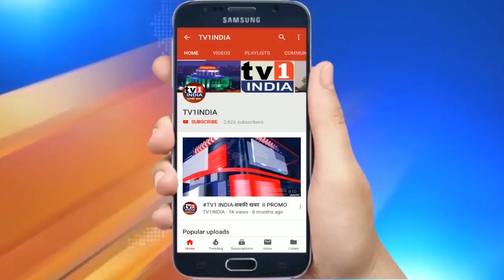Navi Mumbai में जल्द शुरू होगी Water Taxi | जल परिवहन से आसान होगा MUMBAI का सफर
NaviMumbai​ में जल्द शुरू होगी WaterTaxi​ from mumbai | जलपरिवहन​ से आसान होगा सफर
Water​ Taxi will started soon from navi mumbai
मुंबई-नवी मुंबई के बीच अब चलेगी वॉटर टैक्सी, जल्द होगा जल परिवहन का शुभारंभ,  लोकल ट्रेन और बसों की बजाय वाटर टैक्सी से होगा सफर. अब ट्रैफिक जाम और प्रदूषण से मुक्त होगा प्रवास..जी हां सरकार ने नवी मुंबई से मुंबई के बीच वॉटर टैक्सी चलाने की तैयारी कर ली है..यह वाटर टैक्सी मुंबई से नवी मुंबई के नेरूल, बेलापुर और वाशी एवं जेएनपीटी तक चलाई जाएगी..